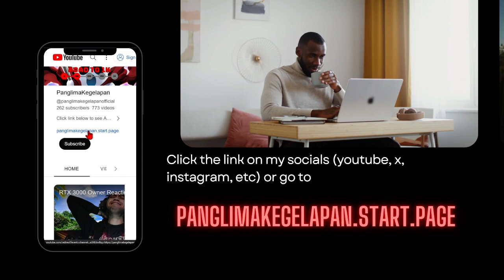[ STAGE 4 ] Pure Fiction: Lexical Enigma (No F2P But Casual Player Guide)😎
*sorry i will make thumbnail ASAP (i wanted to helping you all ASAP)
**For the general guide to understanding this pure fiction (lexical enigma) please see video in the right corner or description. hope you can finishing this event! amen.

Subs Goal:
62% . 311/500